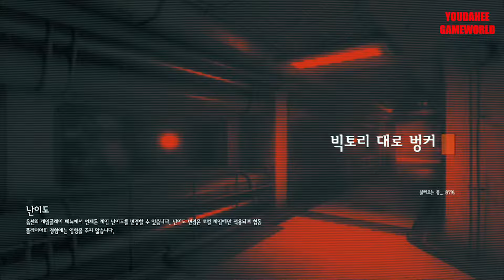울펜슈타인영블러드 [ WolfensteinYoungblood ] 제16부 프로토훈트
유다희게임월드
YOUDAHEEGAMEWORLD